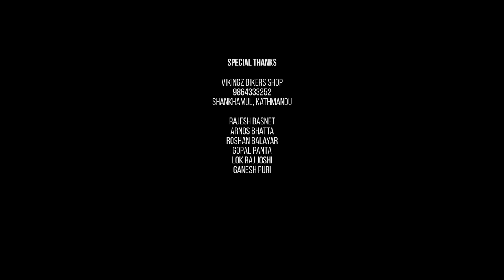Hajar Khusi - New Nepali Song 2022 || Gson Bhatta || Mukunda Bhatta, Dipika Thapa, Kishor Dulal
Hajar Khusi - New Nepali Music Video 2022 || Gson Bhatta || Mukunda Bhatta, Dipika Thapa, Kishor Dulal || New Nepali Music Video Hajar Khusi 2022

Song: Hajar Khusi...
Vocal: Gson Bhatta
Lyrics: Gson Bhatta, Arjun Balayar (Sarowar)
Arrange: Hemanta Shishir
Studio: Shishir Digital Recording Studio
Mixed/Mastered: Hemanta Shishir
Cast: Mukunda Bhatta, Dipika Thapa, Kishor Dulal
Direction: Prabin Thapa
Camera: Harish Mahara
Edit/Color: Shakti Prajwal Ghimire
Production Manager: Nawaraj Bhattarai
Publicity Design: Satish Shrestha
MUA: Roshan Bhusal
Video Production: White Media Pvt. Ltd.